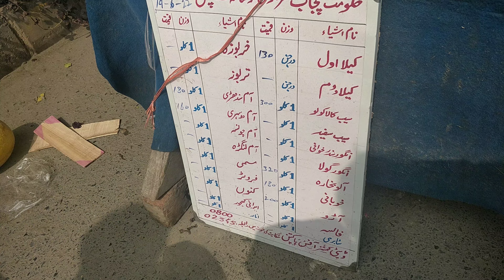Allah Kare Pakistan ke halat theek Ho Jaaye# اللہ پاکستان کے حالات بہتر ہو day#158#zafarandfamily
Allah Kare Pakistan  ke halat  theek Ho Jaaye# اللہ کرے پاکستان کے حالات بہتر ہو جائیں#day#158#zafarandfamily   Pakistan zindabad  Pakistan  vlogs hard wark nice family vlogs best family vlogs pakpattan vlogs Pakistan family vlogs